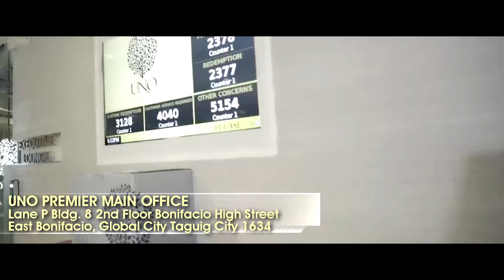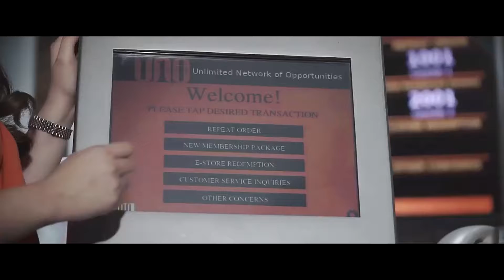UNO & UNO Premier Office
our UNO and UNO premier main office...